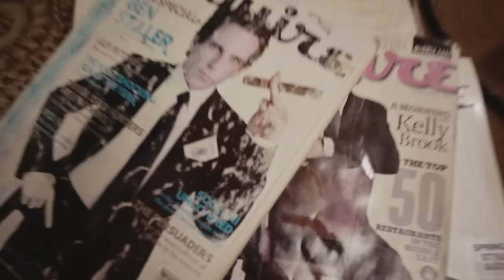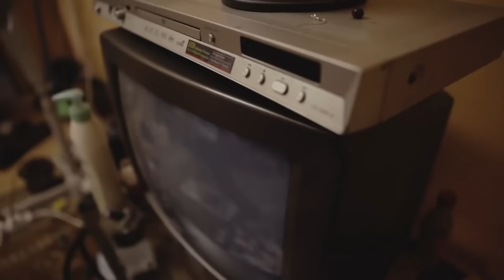Lady Jaydee - Yahaya (Official Video)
Lady Jaydee.

You Can Now Download | Stream | Share Lady Jaydee Music WORLDWIDE ON MAJOR DIGITAL STORES: | Itunes, BoomPlay, Mkito, Deezer, Audiomack, Mdundo, Tidal, Amazon Music, Spotify, Pandora.